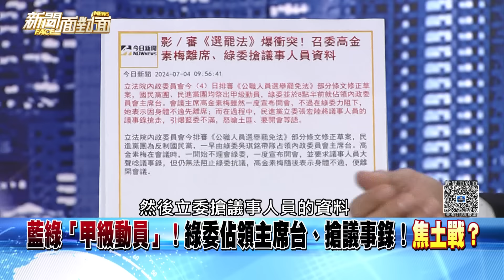精彩片段》立院空轉！高金素梅宣布散會！下週一排案山雨欲來？【新聞面對面】2024.07.04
下載【年代電視】APP：
iOS平台：